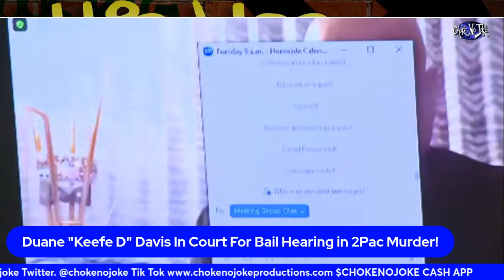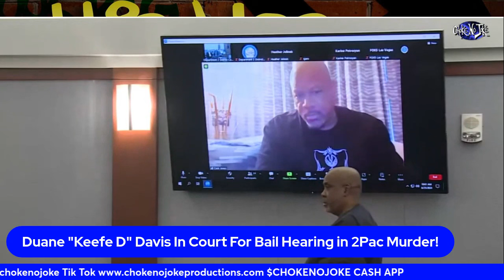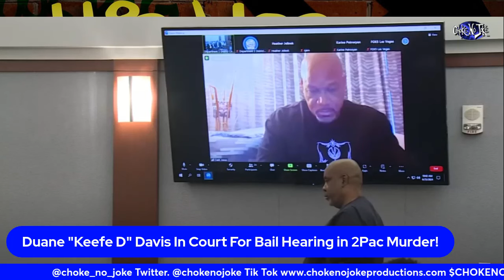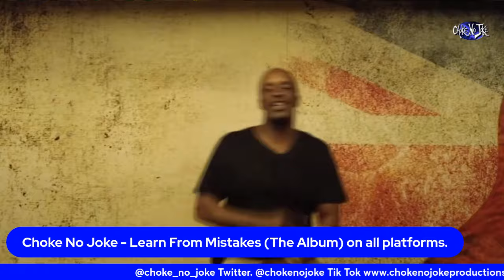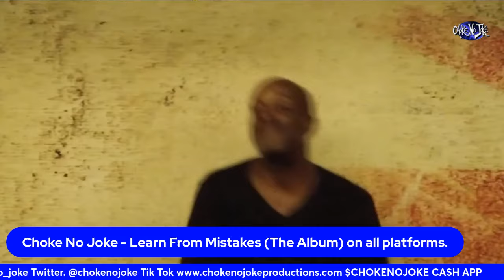FULL BREAKDOWN ON WHY KEEFE D LOST THE BOND HEARING WITH WACK 100 - CHOKE NO JOKE LIVE